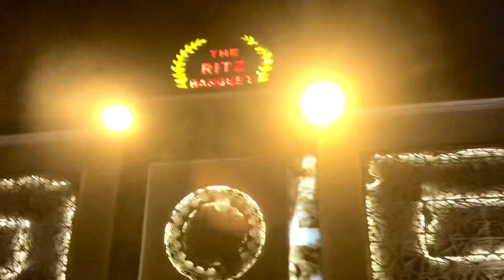enjoy the nikkah ceremony with family